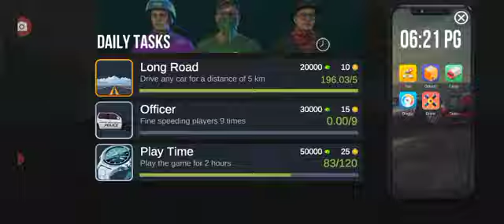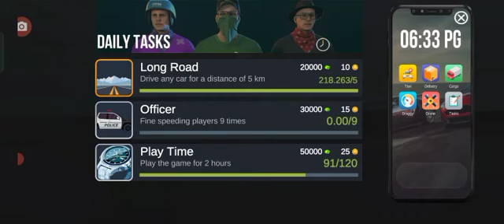Diana Danielle & Akid (Black Territory) (Ustazah Robiah)